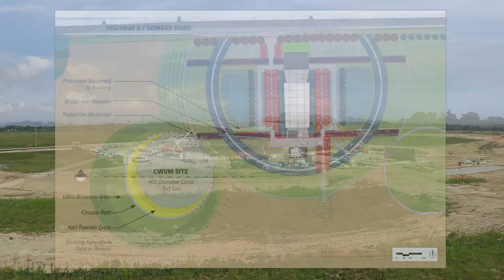Cold War Veterans Memorial